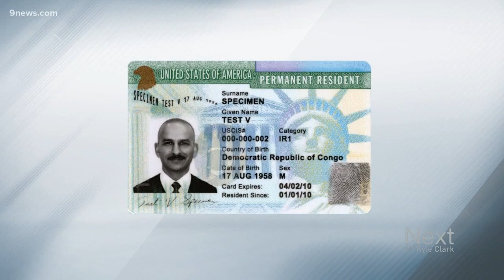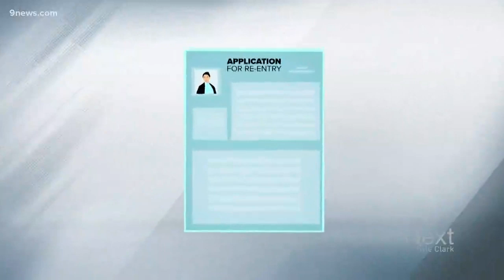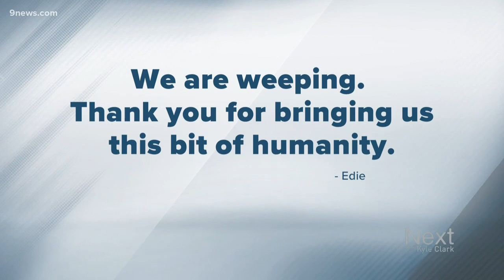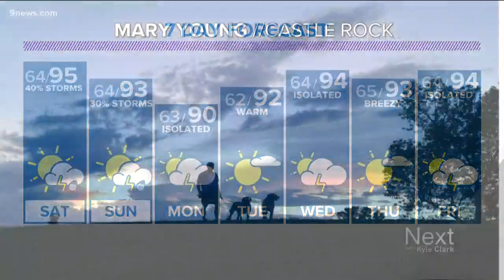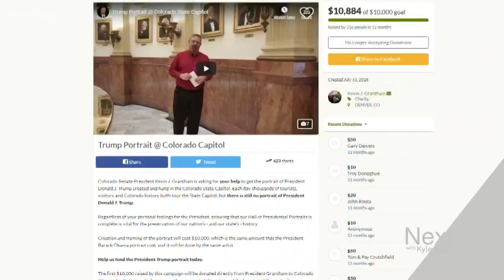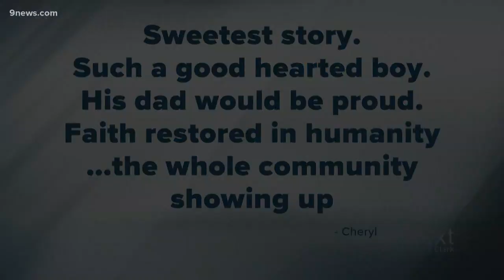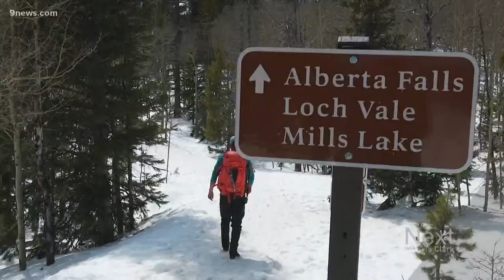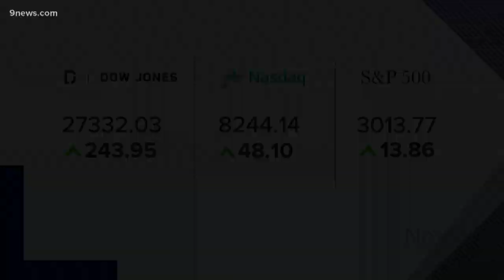Next with Kyle Clark: Full show (7/12/2019)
Watch the full Next with Kyle Clark show from Friday, July 12.

9NEWS (KUSA) is located in Denver, Colorado.